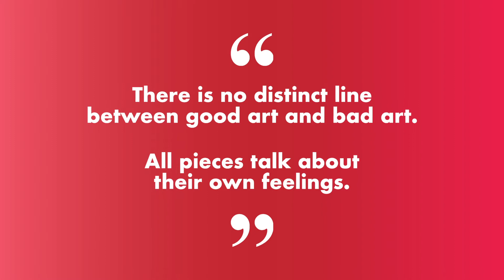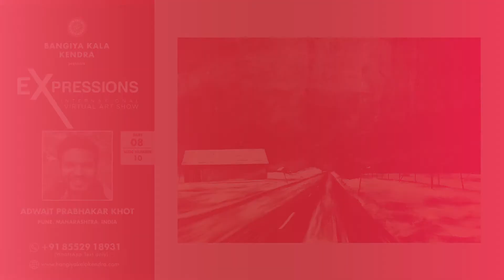Expressions - Part 08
Bangiya Kala Kendra
presents
EXPRESSIONS
International Virtual Art Show
PARTICIPATING SOLO ARTIST - PART 08

ADWAIT PRABHAKAR KHOT